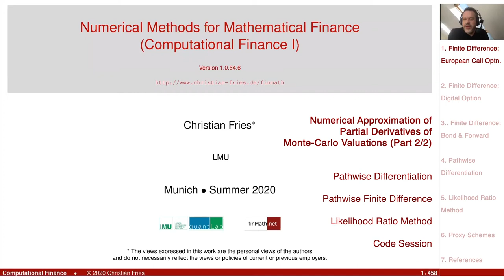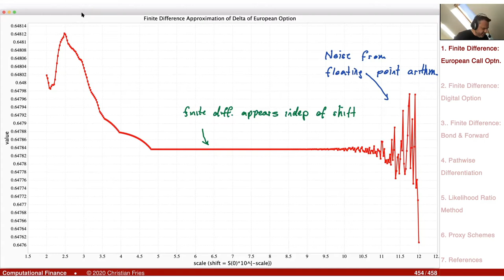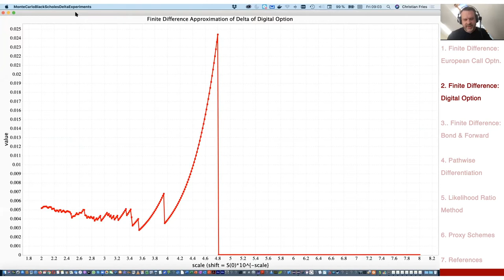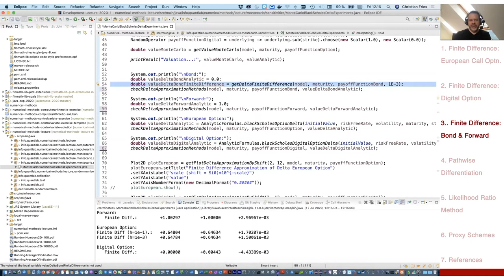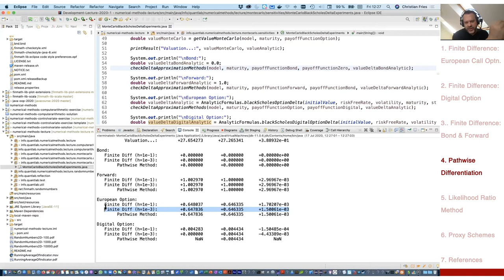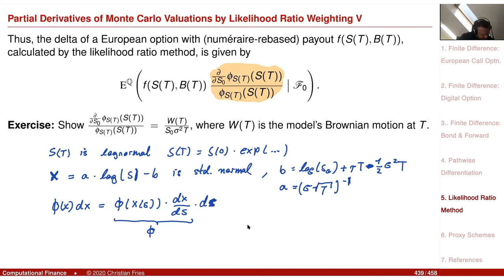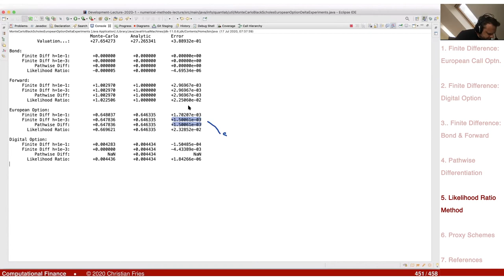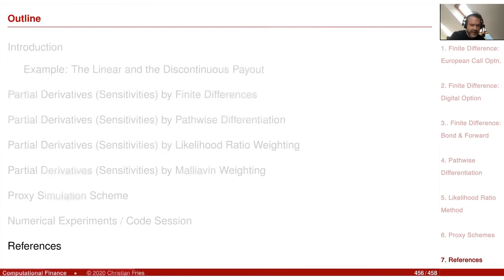Lecture Computational Finance / Numerical Methods 23: Partial Derivative of Monte-Carlo Values (2/2)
The second of two sessions on the numerical approximation of partial derivatives of Monte-Carlo valuations.

- Path-wise finite difference
- Path-wise differentiation
- Likelihood ratio method
- Proxy simulation scheme
- European option, digital option
- Code session